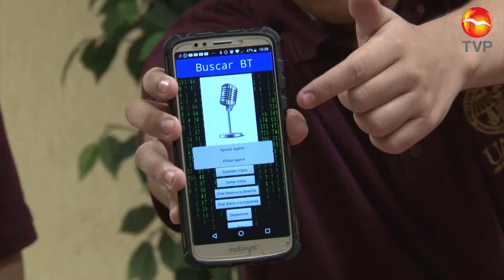Mazatlecos ganan concurso internacional de ciencia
Alumnos de la Universidad Autónoma de Occidente obtuvieron el primer lugar en la categoría de Ciencias Puras en las XIV Jornadas Internacionales de Ciencias en la Red Diverciencias realizadas de forma virtual desde España. Juan Alberto Ojeda Amador y Aziel Melara Sereno, son los jóvenes que cursan tercer semestre de la ingeniería en software y quienes representaron a México en la competencia apoyados por los profesores Ángel González Navarrete y . Juan Carlos Ojeda Alarcón. Su proyecto “ROBOT TEC” consiste en un prototipo de mano y antebrazo robótico que realiza las funciones comunes de un brazo humano como agarrar y sujetar objetos, saludar y realizar distintas señas, es manejado con tecnología de voz a través de una aplicación para teléfono móvil. Juan Alberto Ojeda Amador, mencionó sentirse muy orgulloso del logro obtenido, sobre todo por la posibilidad de mejorar la calidad de vida de personas que han perdido alguna extremidad. Por su parte Aziel Melara Sereno, dijo que se trata de una herramienta funcional que permite recuperar la movilidad, por lo que se siente emocionado y orgulloso de aportar su talento y atender una necesidad de las personas. El equipo UAdeO fue parte de los más de mil 500 estudiantes y 100 profesores participantes provenientes de más de 45 centros educativos quienes presentaron sus proyectos en diferentes categorías durante la muestra virtual que se realizó con sede en España.